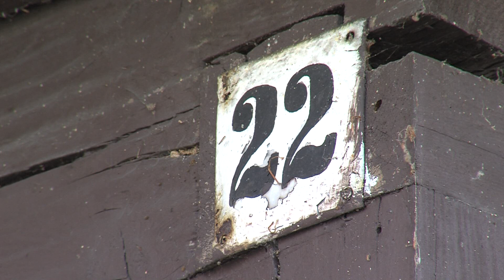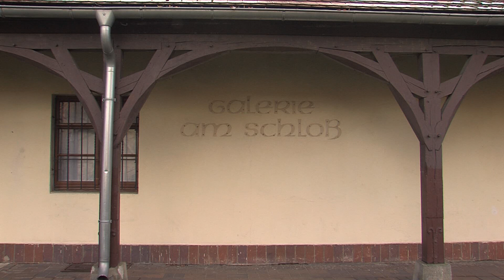Nutzungsideen für das Polenzhaus Senftenberg